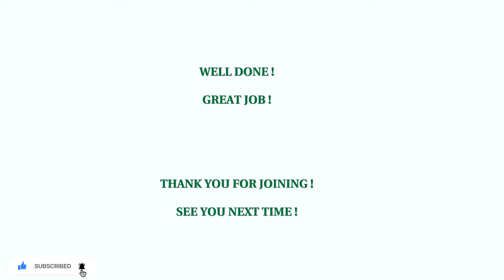40 MIN CALORIE BURNER HIIT CARDIO WORKOUT - FULL BODY, No Repeat, No Equipment, Burn Fat, Toned Body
40 MIN CALORIE BURNER HIIT CARDIO WORKOUT - FULL BODY, No Repeat, No Equipment, Burn Fat, Toned Body!!

We are targeting the entire body with these compound exercises and will be building lean muscle and burning fat. Let's  sweat and burn lots of calories together team!

WORKOUT DETAILS - (Entraînement complet brûle-graisses à la maison!)
- 40 Exercises
- 40 seconds of work, 20 seconds rest AKA dance 😉
- No Repeat